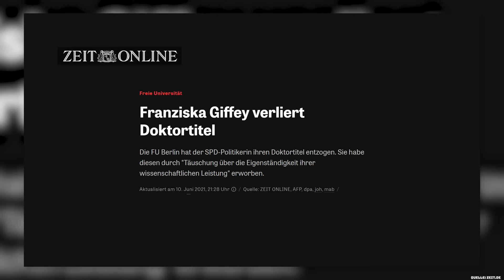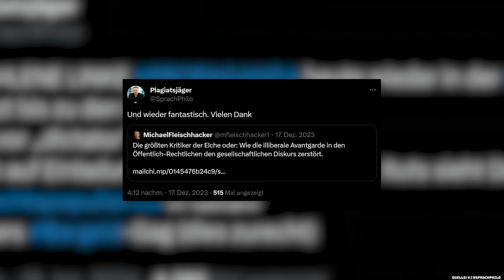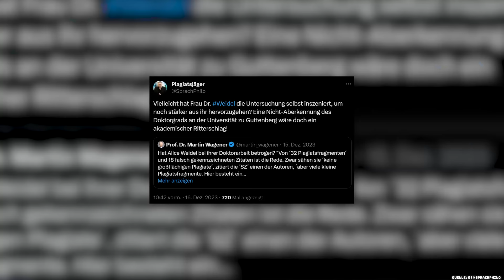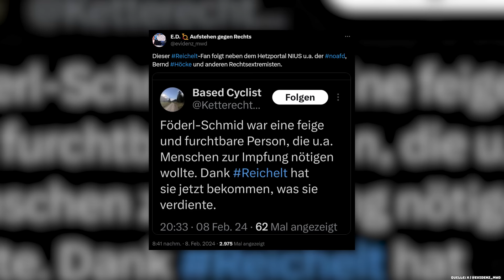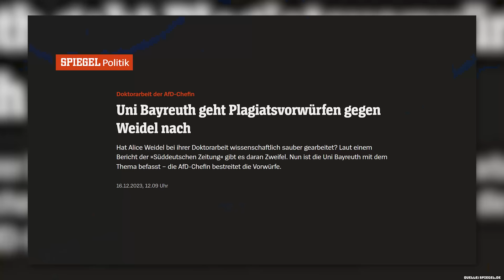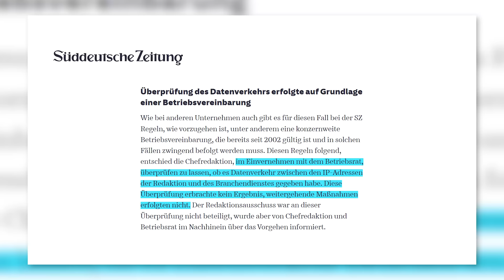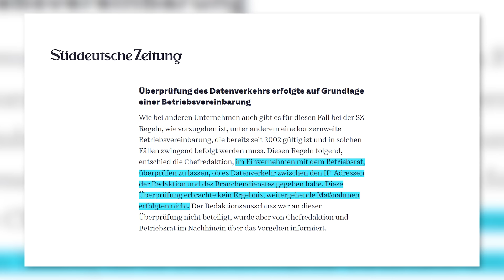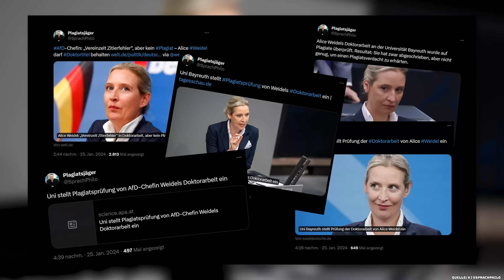Wie man Menschen zerst*rt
Unsaubere Mittel in Debatten sind schon immer ein Problem unserer Gesellschaft gewesen. Schmutz über
seine Feinde ausgraben und veröffentlichen, falsche Behauptungen in den Raum stellen und vieles mehr.
Vor allem in Deutschland sehr beliebt sind Plagiatsvorwürfe gegen Personen des öffentlichen Lebens.

Der Aktuelle Fall von Alexandra Föderl-Schmid demonstriert uns aber neue Abgründe und Erkenntnisse darüber,
welche Auswirkungen und Reaktion der toxische Diskurs der letzten Jahre angenommen hat.

Was Julian Reichelt, Alice Weidel, das NIUS Magazin und viele mehr damit zu haben, erfahrt ihr im heutigen Video ...